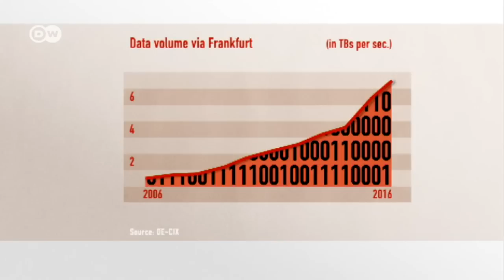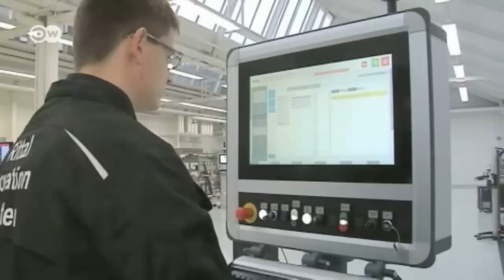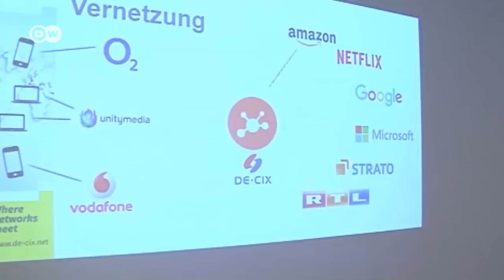The world’s biggest internet hub | Made in Germany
More and more data centers are being built to handle the ever-growing flood of digital data. The city of Frankfurt is currently home to the world’s largest internet hub. Server capacity is already being rented for facilities still under construction.